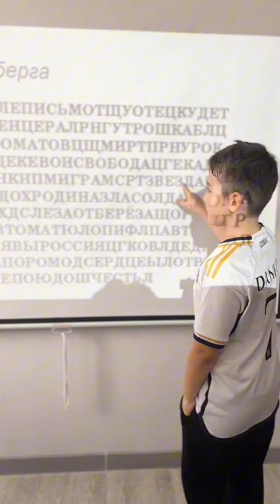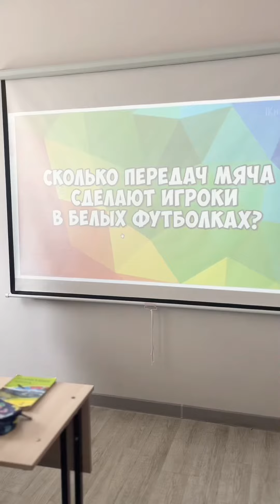Тренинг по подготовке к Модо в 4 классе